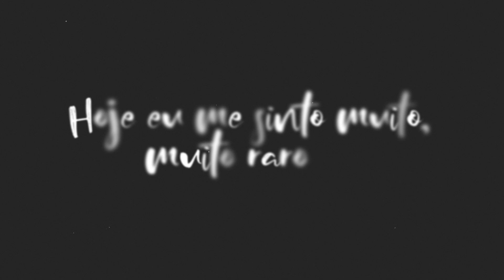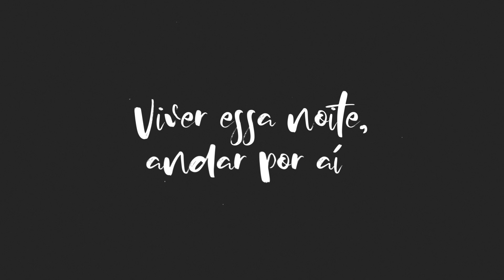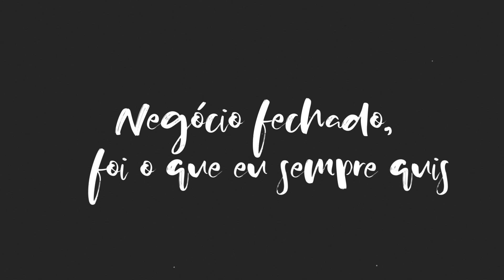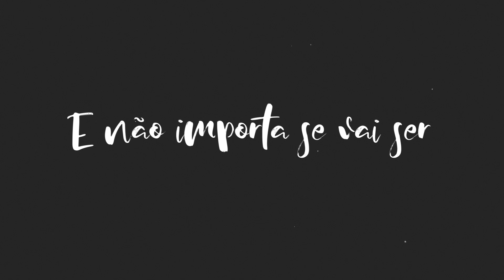Caradura - Nena (Lyricvideo)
Caradura - Nena

Ficha Técnica:

Direção/Produção: Caradura
Motion Graphics: Tiago Garcia
Osmo: Sérgio Mastrantonio
Videografismo: Cassiano Miranda
Design gráfico: Valder Valeirão [nativu design]

Músicos convidado:
Felipe Rotta (guitarra/violão/harmônica)
Giovani Brahm (backing vocals)
Produção musical: Protásio Jr. [Estúdio Canhoto]

Caradura é:
Rogê Cabret: Vocais / Guitarras / Violões / Baixos / Pianos
Sérgio Mastrantonio: Baterias / Baixos / Programações / Órgãos/ Pianos / Sintetizadores / Vozes

Projeto executado através do Edital Criação e Formação Diversidade das Culturas
realizado com recursos da Lei Aldir Blanc nº 14.017/20.